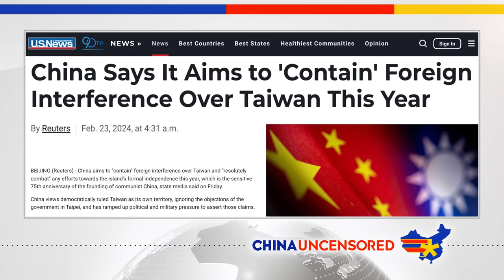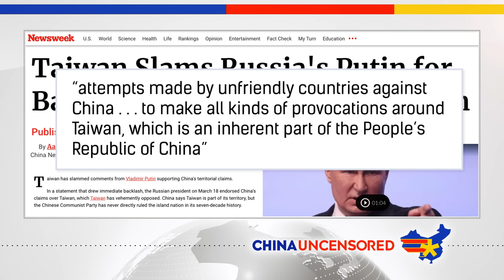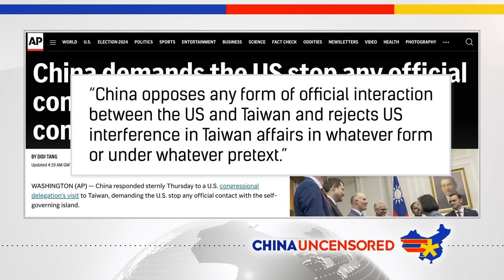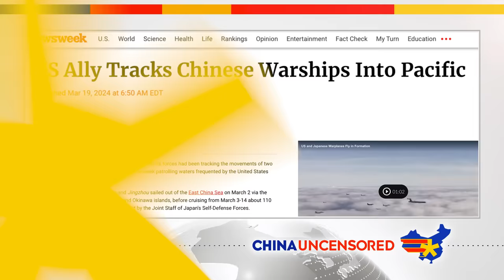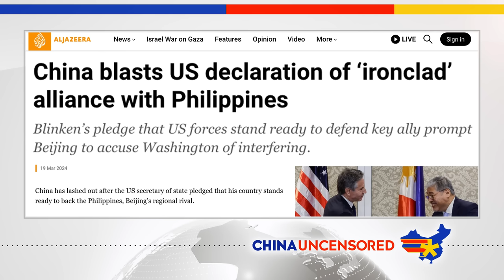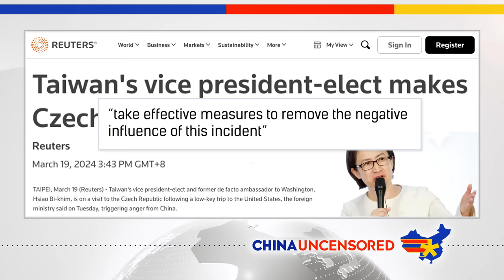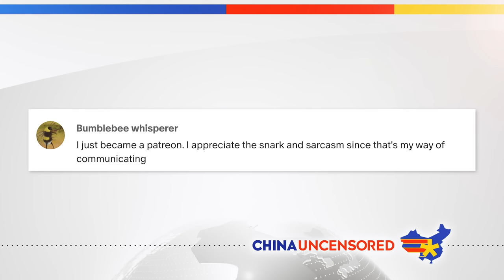Is This How the Taiwan War Starts?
There were rumors, but now the truth has finally come out. US troops are in Taiwan.

In my ongoing attempt to talk about things too controversial for YouTube by hiding them in gaming content, check out this video about the Border Crisis but in Skyrim!